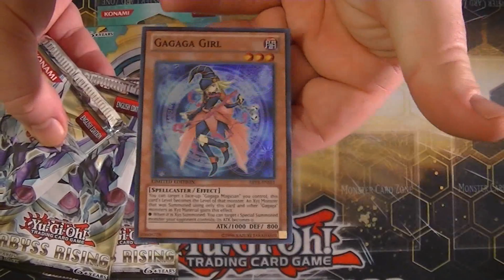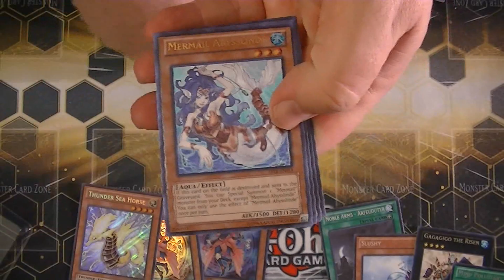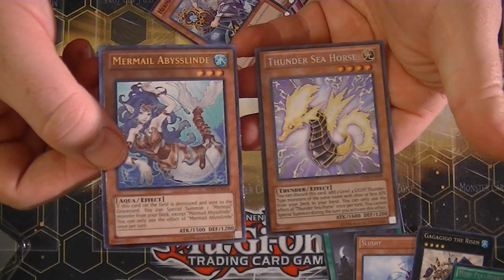Yugioh Abyss Rising Special Edition Opening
Got two packages of the Abyss Rising: Special Edition to open for you all. Remember to let me know what you think of the cards I pulled in the comment section down below.